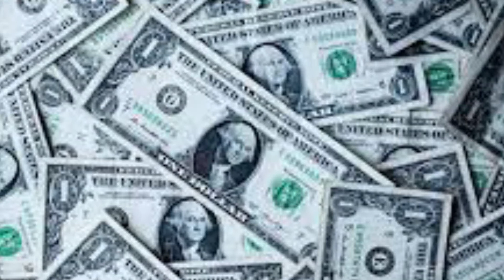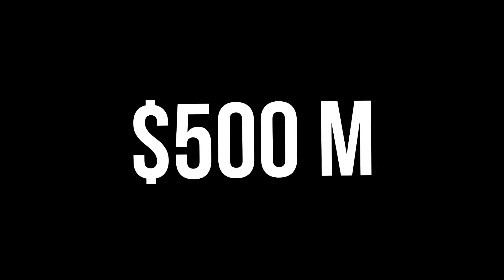How Taliban make money???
Financial empire built by Talibans is known to be from various illicit income sources that are explained in detail in this video.
social distancing